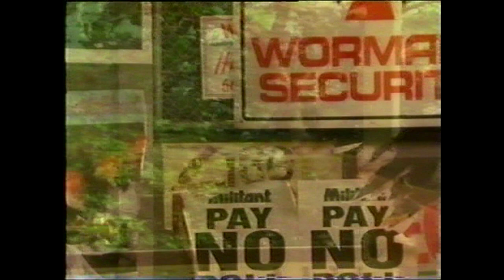Jon English Always a Busker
A music video directed and edited by Maurice Todman in the late 80's for Jon. An absolute gentleman to work with and very sad to hear of his passing. RIP Jon. All video Copyrights remain with UMG. I make NO claim to any monies.